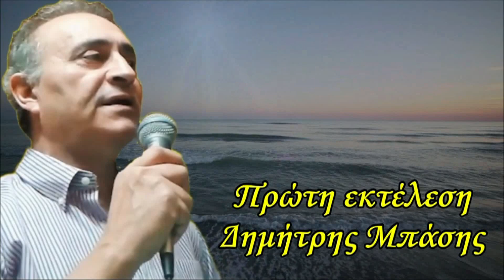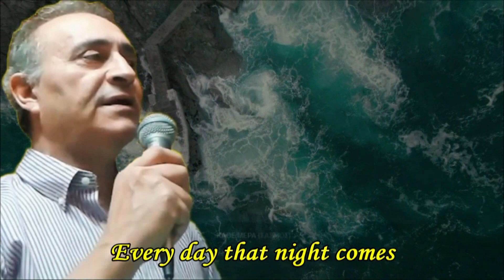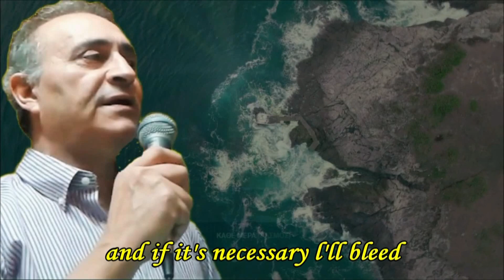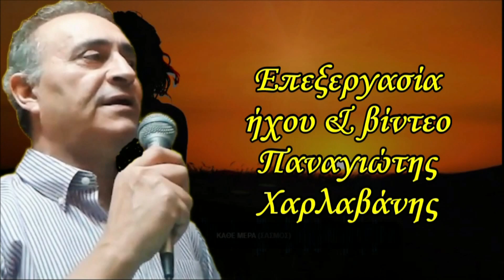Κάθε μέρα (Σασμός) - Παναγιώτης Χαρλαβάνης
Κάθε μέρα (Από την τηλεοπτική σειρά "Σασμός")
Στίχοι  Γιάννης Κότσιρας   Μουσική  Νίκος Τερζής
Πρώτη εκτέλεση  Δημήτρης Μπάσης
Επεξεργασία ήχου & βίντεο  Παναγιώτης Χαρλαβάνης

Κάθε μέρα που χαράζει
η ψυχή μου σε φωνάζει
και δεν ξέρω που να πάω
να μη σε ζητώ,
βγαίνω, πίνω και μεθάω
μπας κι αρχίσω να ξεχνάω
τίποτα δεν βοηθάει
να μη σ’ αγαπώ.

Μα εσύ πονάς και δεν μιλάς
κι όλο τους όρκους προσκυνάς
κι εγώ δεν ξέρω τι να κάνω
να ζω μισός ή να πεθάνω.

Κάθε μέρα που νυχτώνει
η καρδιά μου μαραζώνει
τίποτα δε λέει να σβήσει
τούτη τη φωτιά,
θέλω να σ’ ελευθερώσω
κι αν χρειαστεί και να ματώσω
να μην βλέπω αυτό το βλέμμα
να ‘χει σκοτεινιά.

Μα εσύ πονάς, κάτω κοιτάς
κι όλο για όρκους μου μιλάς
δεν ξέρω πια πώς να σε σώσω
θα σκοτωθώ ή θα σκοτώσω.